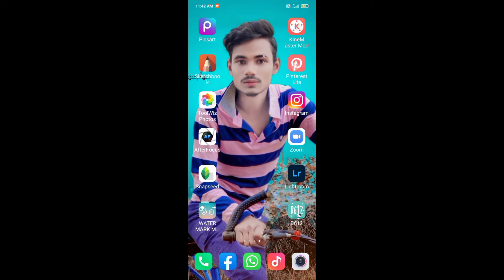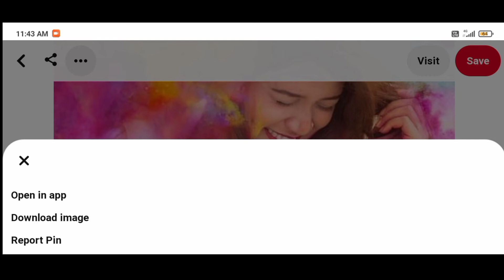How to Download Free Hd Backgrounds for Editing! Download Hd Background!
Hello Dosto

                    I am Dhiraj Babu

video is for educational purpose only copyright disclaimer under section 107 of the copyright act 1976 allowance is made for "fair use" for purpose such as criticism,comment, new reporting,teaching,scholarship and research fair use is a use permitted by copyright statute that might otherwise be infringing. non - profit, educational personal tips the balance in favor of fair use